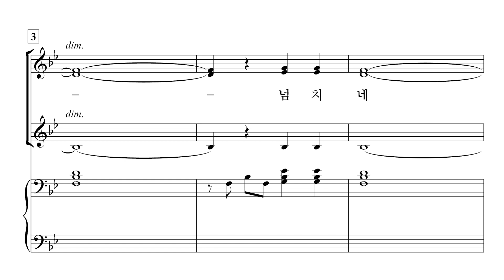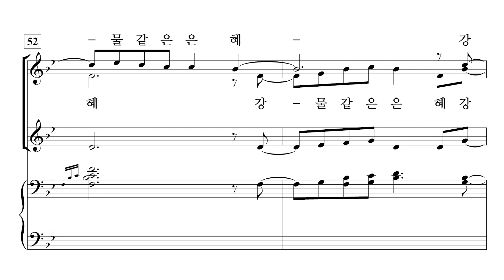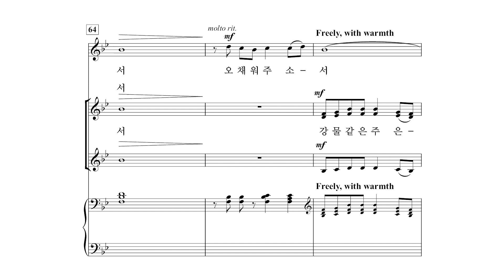[중앙아트] ‘사랑과 기쁨의 노래 3집’ 4. 강물 같은 은혜 - 반주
4. 강물 같은 은혜 – David Lantz III

✔️ 연주
Pianist / 이정미
Soprano / 박지은
Mezzo Soprano / 안세라
Alto / 이지현

✔️ Recording Studio
INFINITY 스튜디오